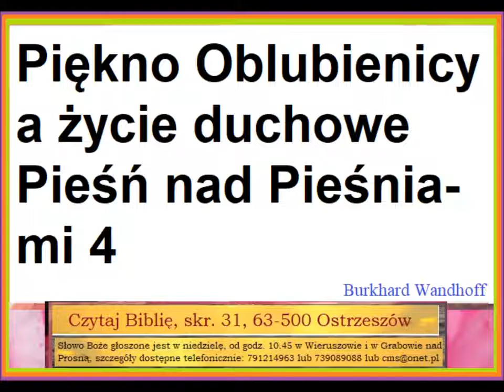Czego uczy mnie Biblia w Pieśni nad Pieśniami 4 o pięknie oblubienicy Burkhard Wandhoff C099